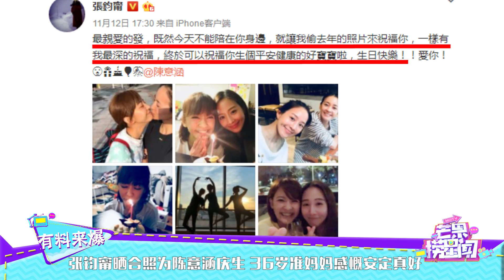张钧甯晒合照为陈意涵庆生 36岁准妈妈感慨安定真好 《芒果捞星闻》Mango Star News【芒果TV精选频道】